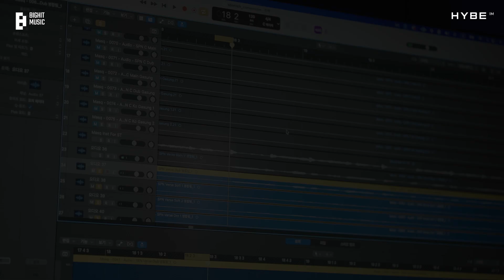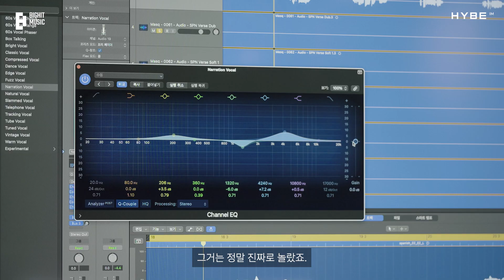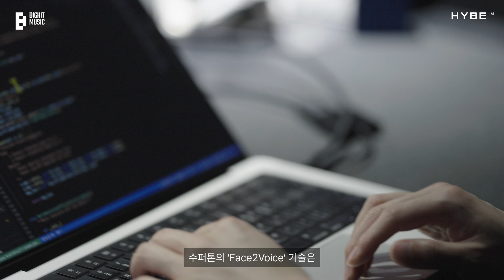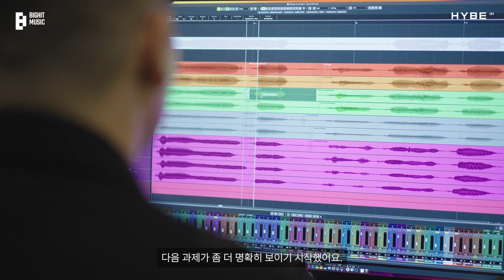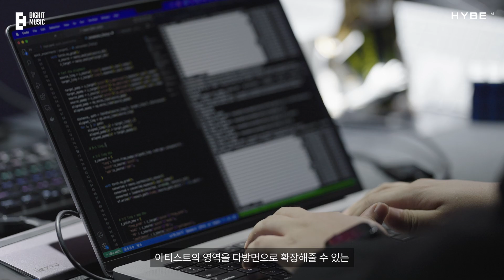The tech behind 'Masquerade' Part 1. Voice tech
See how we made "Masquerade" sound amazing in 6 different languages!
I had to sing in 6 languages, as the key was to keep my unique singing style and voice. With the help of multi-language pronunciation correction, we made sure the voice sounded natural in every language. Plus, we used voice design technology to create a new female vocal part that perfectly complemented MIDNATT's singing. Check out "Masquerade" now to hear the stunning results!

HOW TO LISTEN TO "Masquerade" IN 6 LANGUAGES ON YOUTUBE :
Go to Settings▶ Audio Track to change the language
Available languages : English, Korean, Japanese, Chinese, Spanish, Vietnamese